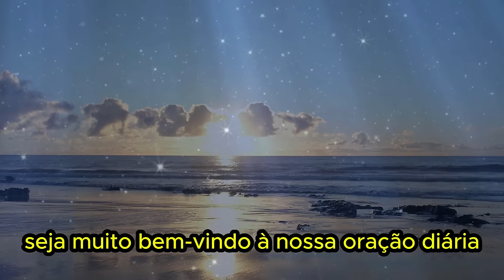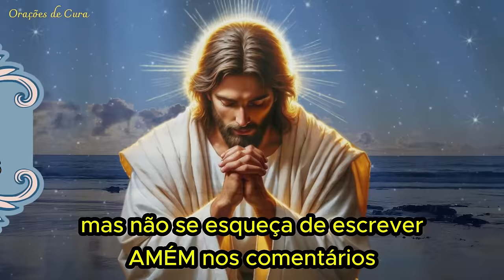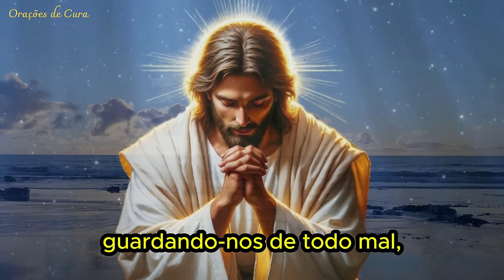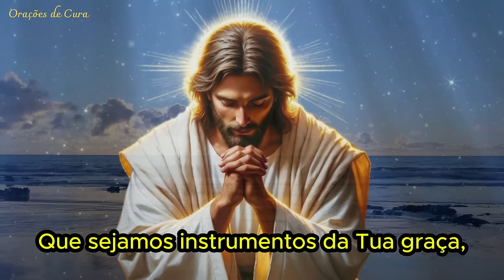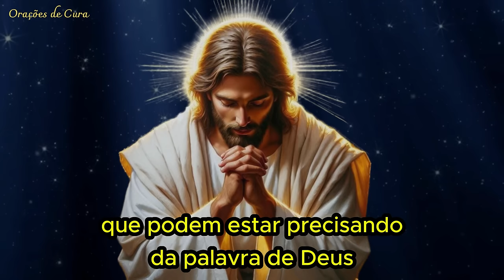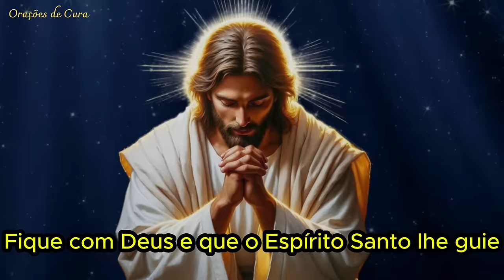ORAÇÃO DO DIA - 19 de Julho - Dia Abençoado e Protegido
Tema de hoje:  Dia Abençoado e Protegido 🙏
Iniciamos uma nova semana com a Graça de Deus e seremos abençoados com Sua presença entre nós, muuuita prosperidade e a certeza de que a vitória já é nossa.